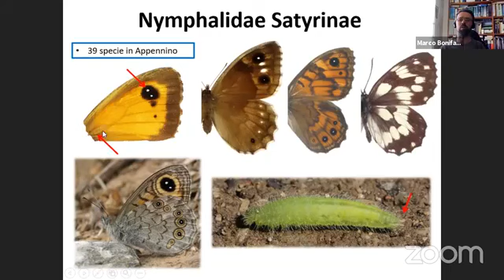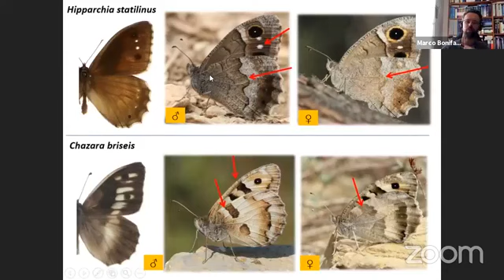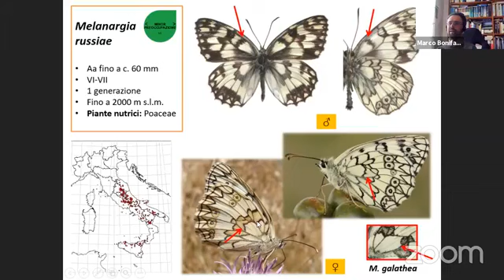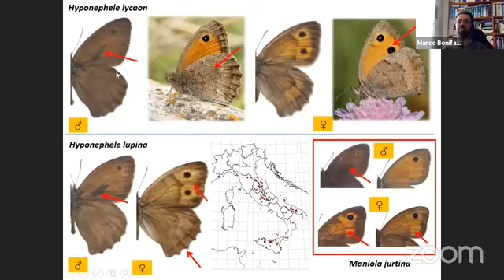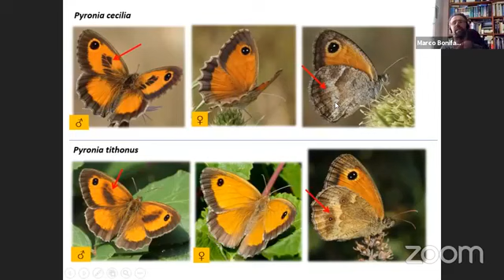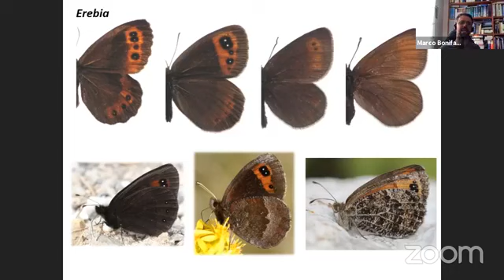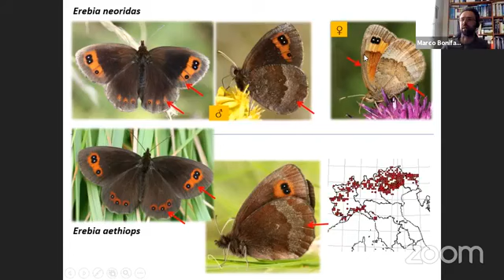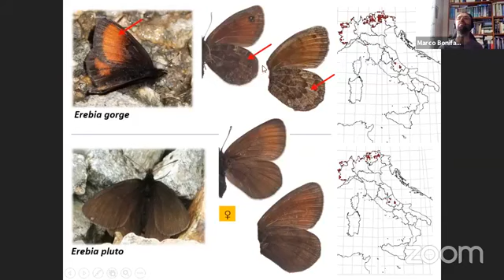Nymphalidae (Ninfalidi), Satyrinae. Seconda parte. Riconoscimento farfalle degli Appennini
Come riconoscere le farfalle appenniniche delle famiglie dei Ninfalidi. In questa seconda parte è trattata la sottofamiglia delle Satyrinae (Satirini).
Questa serie di video è ottenuta dalla registrazione del corso tenuto dal dottor Marco Bonifacino sul riconoscimento delle farfalle degli Appennini. Il corso si è tenuto il 4 e il 6 Maggio 2021 in diretta su zoom e reso pubblico anche sulla pagina facebook del Parco Nazionale d'Abruzzo Lazio e Molise.

Capitoli:
00:00- Introduzione alle Satyrinae (Satirini)
01:12- Satyrus ferula e Minois dryas
03:39- Hipparchia hermione e Hipparchia fagi
07:04- Brintesia circe
08:11- Hipparchia statilinus e Chazara briseis
09:48- Hipparchia semele e Arethusana arethusa
11:27- Melanargia galathea
13:05- Melanargia russiae
14:49- Melanargia arge
16:21- Maniola jurtina
18:01- Hyponephele lupina e Hyponephele lycaon
21:34- Coenonympha pamphilus, Coenonympha arcania e Coenonympha dorus
24:15- Coenonympha glycerion e Coenonympha rhodopensis
25:32- Pyronia cecilia e Pyronia tithonus
27:41- Lasiommata megera, Lasiommata maera e Pararge aegeria
30:54- Lasiommata petropolitana
32:48- Introduzione al genere Erebia
35:46- Erebia albergana e Erebia medusa
37:07- Erebia euryale e Erebia ligea
40:32- Erebia neoridas e Erebia aethiops
42:29- Ambienti dove trovare Erebia ligea, E. albergana e E. euryale
42:55- Erebia meolans
43:49- Erebia epiphron
44:59- Erebia montana
46:04- Erebia cassioides e Erebia pandrose
48:17- Ambienti dove trovare Erebia montana, E. epiphron e E. pandrose
48:29- Erebia gorge e Erebia pluto